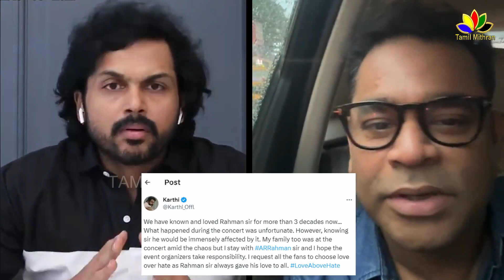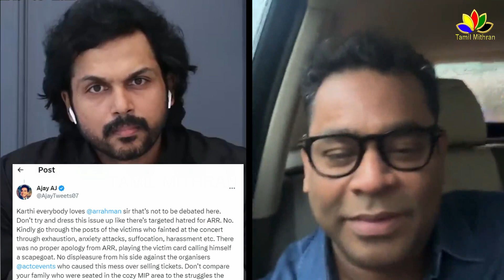Karthi Emotional Speech About AR Rahman's Marakkuma Nenjam Concert Issue - Chennai | Yuvan, Sarath